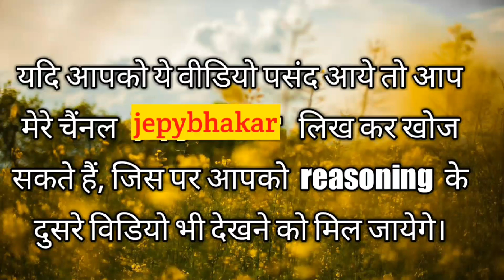general science (gs) in hindi part-3 for Rajasthan police, reet, ras, rpsc exam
general science (gs) in hindi part-3 for Rajasthan police, reet, ras, rpsc exam by let's learn with jepybhakar